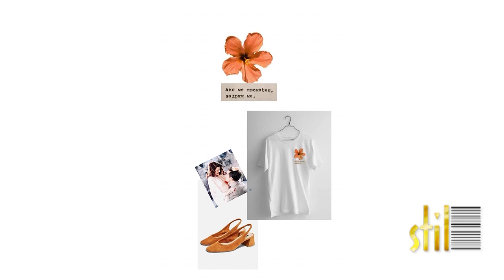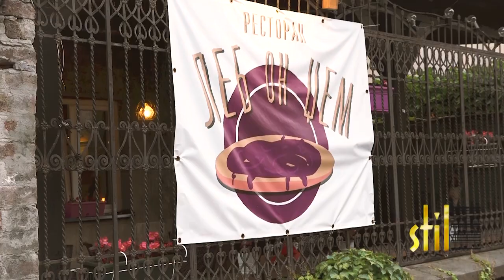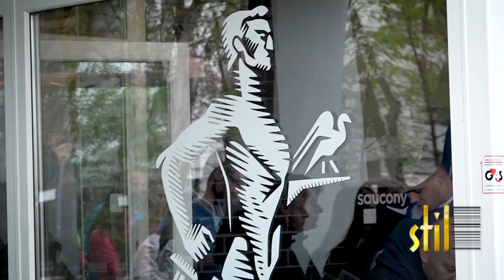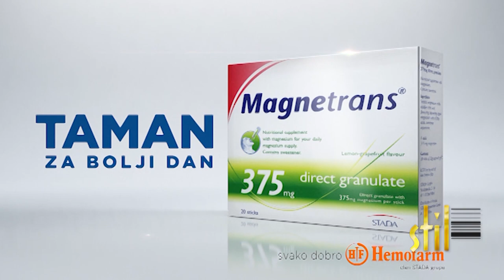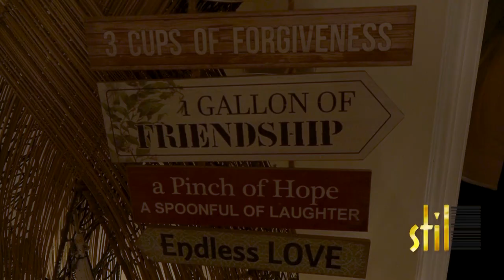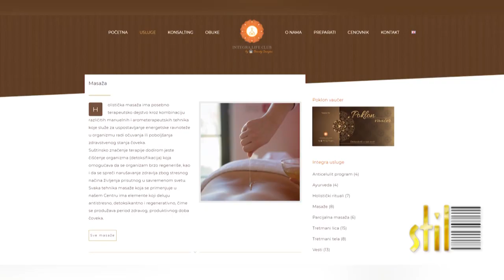Stil - 22.05.2020. Ljubav kao životni stil'Marija Veljković, Valentina Obradović, Jelena Atanasković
U rubrici ljudi od stila sa nama je glumica i voditeljka Marija Veljković.Upoznajemo vas sa kreacijama  Love by Valentina, dobro poznate kreatorke Valentine Obradović. Sa nama je Jelena Atanasković koje se inspiriše pravoslavnom ornamentikom i transponuje je na svoje urbane i moderne odevne kombinacije.
 Beogradski heroj vajar  Mihailo Stošović, vlasnik restorana " Leb on džem" tokom vanrednog stanja besplatno je podelio preko 2.500 hiljade obroka  penzionerima i socijalno ugroženim osobama. Ovoga puta priča nam o svojoj umetnosti -vajarstvu o humanitarnom radu kao i o restoranu galeriji  gde su se spremali besplatni obroci.
 Učimo vas kako da uživate u trčanju uz Velibora Zmijanca ali i kako da se opustite uz Integra Life masažu uz savete  Tatjane Jevđović.
  Petkom u 20 nedeljiom u 13 i sredom u 13:30 smo tu zbog vas  na televiziji Studio B.
Gledajte i uživajte ❤